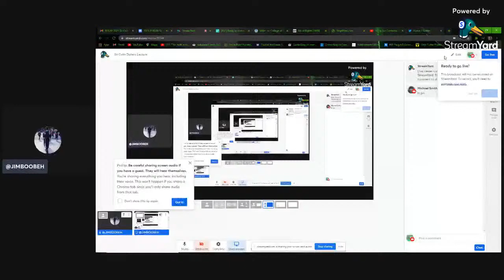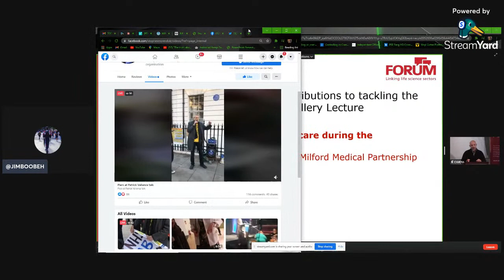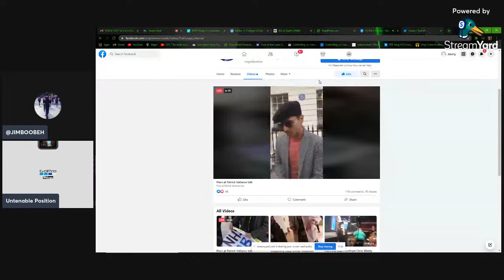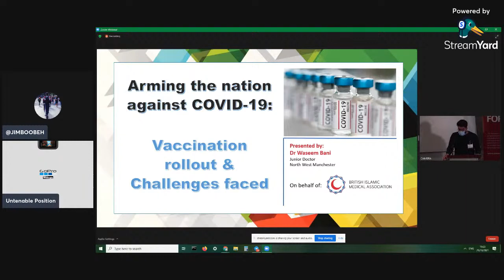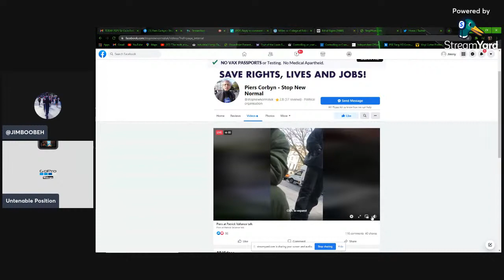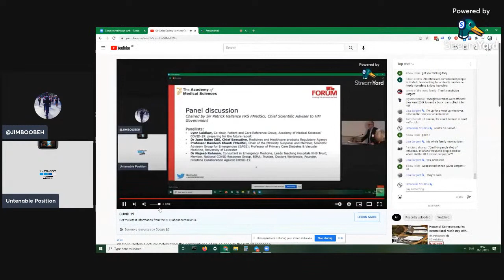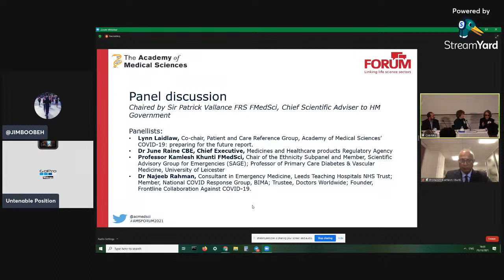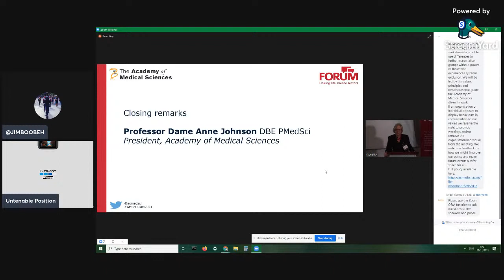Sir Colin Dollery Lecture: Celebrating the contributions of UK science to the COVID response